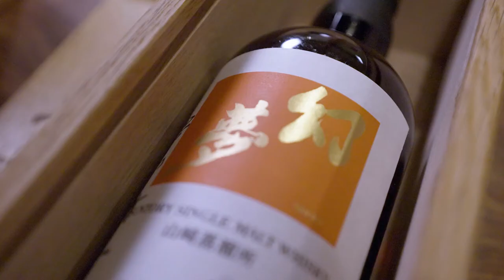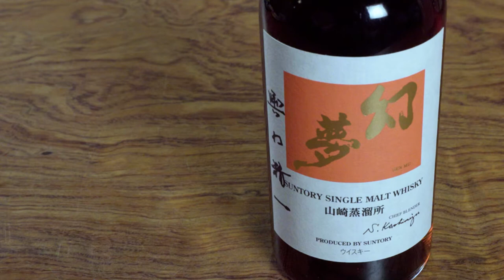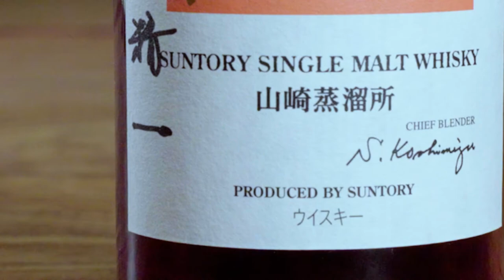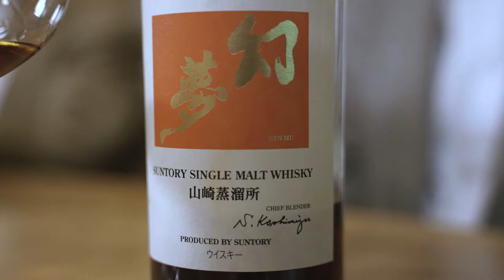★Japanese Whisky: Genmu 「幻夢」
The Japanese whisky "Genmu" story

My Concierge has partnered with Michelin star restaurants in Japan to provide a concierge service that allows foreigners to secure reservations in different languages.

We will also promote various contents under the theme of "Japanese food culture and Japanese whiskey" featuring award-winning Japanese whisky blender Seiichi Koshimizu.